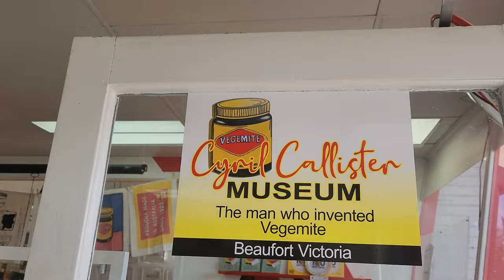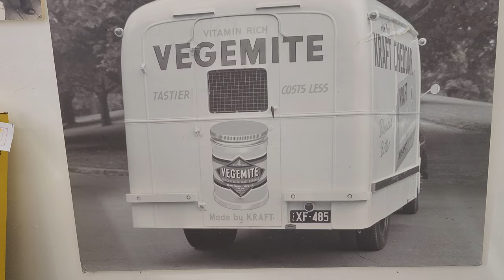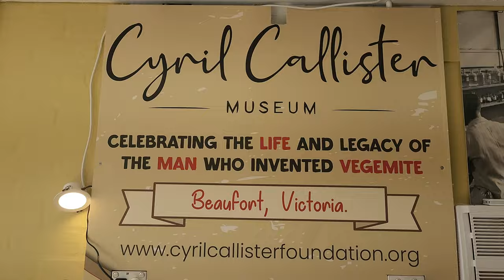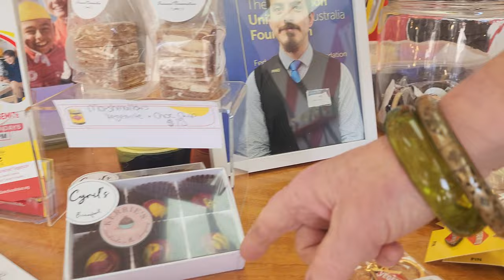The Ionic Vegemite Museum in Beaufort Victoria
The journey from Marmite to Vegemite is a fascinating story of adaptation and innovation in the food industry in Australia.

Marmite: This yeast extract spread was first produced in the UK in 1902 by the Marmite Food Extract Company. It became popular for its distinctive savory flavor and was made from brewer’s yeast extract, a byproduct of beer production.

During World War I, Australia faced shortages of Marmite due to disruptions in imports. The Australian government and food producers were prompted to find a local alternative to ensure the availability of this popular spread.

In 1922, the Fred Walker & Co. (later known as the Walker Cheese Company and then as Woolworths) was tasked with creating a yeast extract spread to replace Marmite. They employed chemist Cyril Callister for this purpose. Callister was a food chemist who developed the recipe for Vegemite. He used brewer’s yeast extract, similar to Marmite, but adjusted the formulation to suit Australian tastes and to overcome supply issues.
First Production: Vegemite was first produced and marketed in 1923. Its initial reception was lukewarm, and it took several years for Vegemite to gain widespread popularity. The product was marketed as a nutritious and Australian-made alternative to Marmite.

During World War II, Vegemite's popularity surged as it was marketed as a patriotic alternative to Marmite and other imported products. The spread was included in Australian soldiers' rations, which helped establish its place in Australian culture.
Post-War Success: After the war, Vegemite became a staple in Australian households. Its distinctive flavor and local production contributed to its strong market presence and cultural significance.

Over time, Vegemite evolved from a practical wartime alternative to Marmite into an iconic Australian product. It is now considered a quintessential part of Australian cuisine, with a presence in many households and a significant role in Australian identity.
Cultural Symbol: Vegemite is not only a popular food item but also a cultural symbol of Australia. It has been featured in various media, advertising campaigns, and public events, cementing its status as a beloved national product.

The transition from Marmite to Vegemite highlights the adaptability of food products and the influence of local production on consumer preferences. Cyril Callister's innovation and the strategic marketing by Fred Walker & Co. turned a wartime necessity into an enduring symbol of Australian culinary heritage.

The Cyril Callister Foundation wants to tell the inspirational and largely unknown story of one of Australia’s greatest scientists. Everyone knows the iconic product, Vegemite, but not its inventor, Cyril Callister. The foundation runs the Cyril Callister Museum in the historic town of Beaufort, north west of Melbourne, near where Cyril Callister and siblings were raised.
The museum displays photos and memorabilia and runs talks, tours, events and a shop which celebrates all things Vegemite. Jamie Callister, the grandson of Cyril Callister, can be booked for speaking engagements, school visits and events.
The Cyril Callister Foundation wants to encourage young Australians to study and engage with science and history. A portion of all proceeds raised are ploughed back into scholarships so youth from regional Australia can follow in the footsteps of Cyril Callister and study at university.
The Cyril Callister Foundation is a not-for-profit organisation registered with the Australian Charities and Not-for-profit Commission.